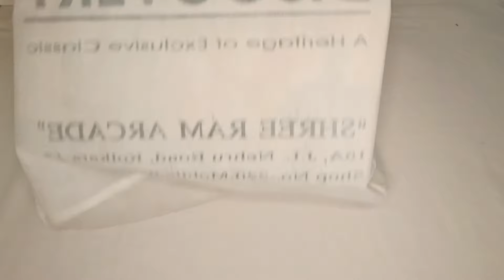Old Shopping Bag Reuse / 5 Easy Way to Make Storage Organizer With Old Shopping Bag Diy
No sew shopping bag organizer reuse
no cost organizer from shopping bags
how to reuse shopping bags
small space organizer idea
old shopping bag reuse
desk organiser with waste material
diy desk organizer easy small
how to make organizer box for clothes
basket organization ideas
Makeup storage and organization
storage box making at hoме
clothes organization ideas
drawer organizer ideas
diy stationery organizer
diy storage box organizer
dressing table organizer
toy storage organizer ideas
jewelry organization and storage
diy school supplies organizer